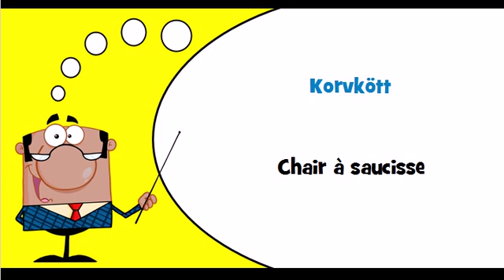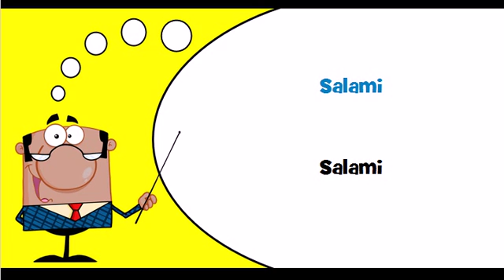Vocabulaire suédois Thème = Köttvaror